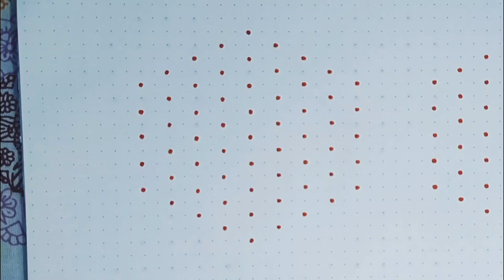Small attractive rangoli designs | rangoli designs for daily purpose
how to draw rangoli for beginners
simple stylish rangoli
best drawing easy and beautiful
cute kolam designs
small rangoli designs
simple rangoli designs short video
melikala muggulu simple
simple rangoli designs for diwali at home
latest beautiful rangoli designs
rangoli designs with colours easy and beautiful
most beautiful rangoli
easy small rangoli
cute rangoli design
how to make beautiful rangoli
rangoli designs color easy beautiful
simple daily kolams with dots
beautiful rangoli designs for diwali
simple and unique rangoli
rangoli for competition easy and beautiful
rangoli designs easy and beautiful with dots
simple cute rangoli
rangoli for diwali easy and beautiful
satisfying video
design
diwali
dots rangoli easy and beautiful
best rangoli easy and beautiful
easy rangoli designs for daily use
rangoli designs with colours with dots
rangoli designs best and beatiful
rangoli design simple and beautiful
flower rangoli designs easy and beautiful
difficult rangoli designs with dots
rangoli designs big and beautiful
rangoli designs small and beautiful
rangoli designs big size easy with dots
rangoli designs unique and beautiful
simple rangoli with colours and dots
rangoli designs hard and beautiful
competition rangoli designs with dots and colours
big rangoli designs with dots for competition
peacock rangoli design easy and beautiful
beautiful rangoli designs for competition
rangoli designs for festivals with dots
dotted rangoli designs for competition
simple kolam with dots flower designs
independence day rangoli designs with dots
grand rangoli designs with dots and colours
rangoli kolam new design images simple
independence day rangoli designs easy and simple
small flower rangoli designs with dots
simple big rangoli designs for home
best rangoli for competition with dots
easy rangoli designs for festivals with dots
simple rangoli designs with colours for beginners
big flower rangoli designs with dots
rangoli designs for diwali with dots
flower rangoli designs with dots and colours
rangoli design simple and easy drawing
beautiful big rangoli designs with dots